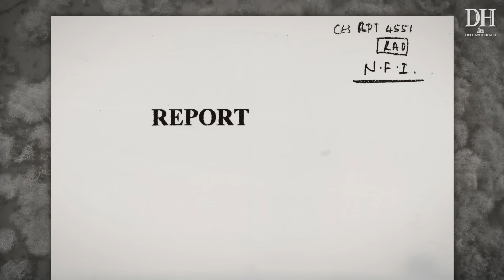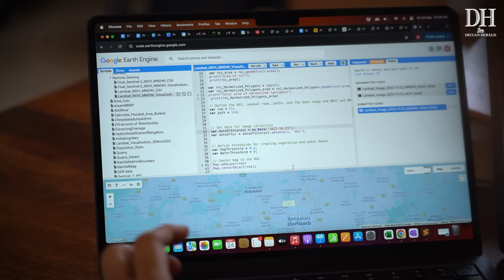Why does this lake in Bengaluru look like this?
Can trees kill lakes?
According to researchers at Paani.Earth, who work on river and lake ecosystems, 49% of lake areas in Bengaluru urban district are covered with trees and shrubs.
But how do these trees and shrubs end up on the lakebed?
Watch our exclusive video to find out.

00:00 - Intro
01:07 - History of Hesaraghatta lake
01:39 - Tree plantation by Karnataka forest department
02:52 - Memories of  a Limnologist
03:45 - Curious patches on the lakebed
04:25 - Trees on the lakebed
05:08 - Insight from Former principal chief conservator of forest
06:02 - Big concern
06:37 - Study by Paani.Earth
07:25 - Story of the fishermen
09:03 - How trees kill a lake
10:30 -  Story of Thigala Chowdadenhalli lake
12:06 -  what if these trees continue to be on the lakebed?
13:12 - Conclusion